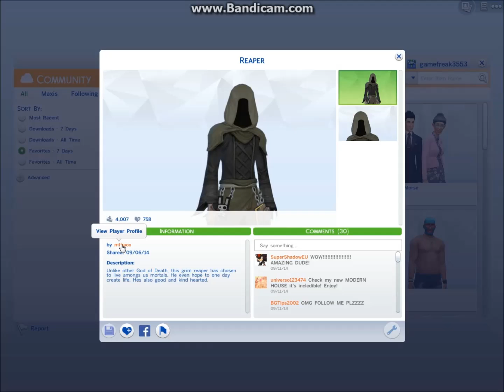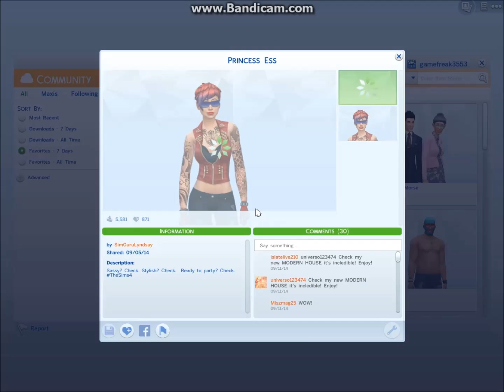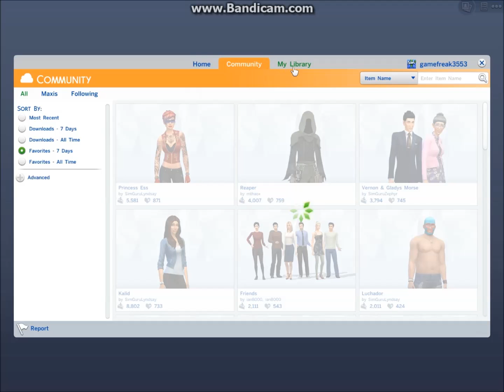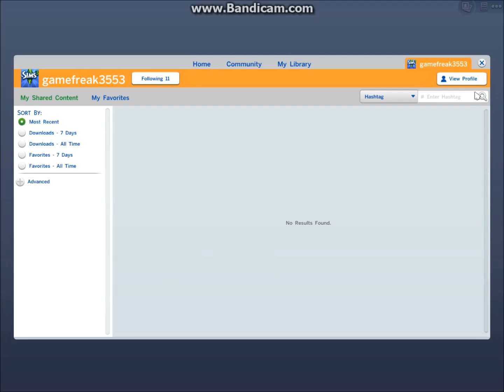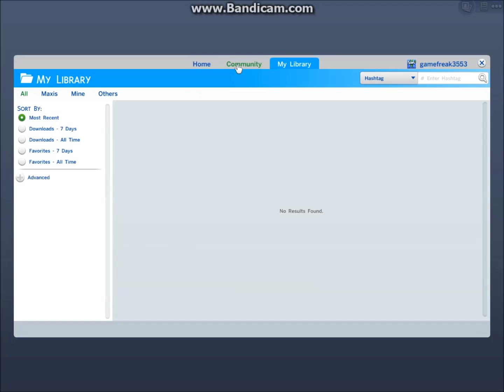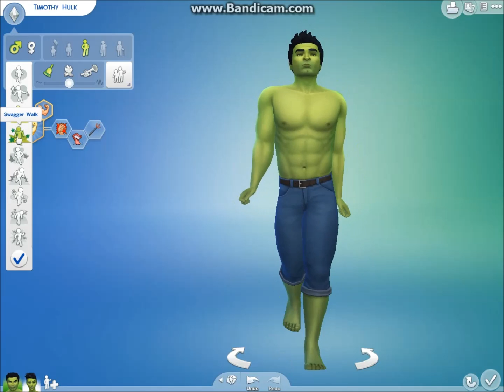Sims4 Demo testing out the Gallary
Why can I add simmers!!?